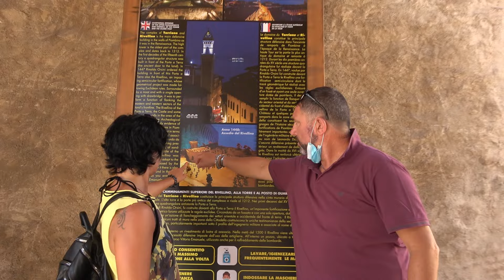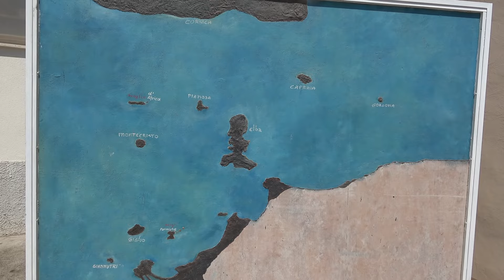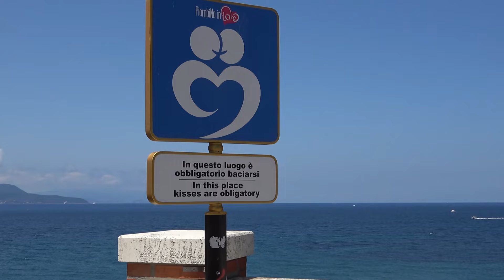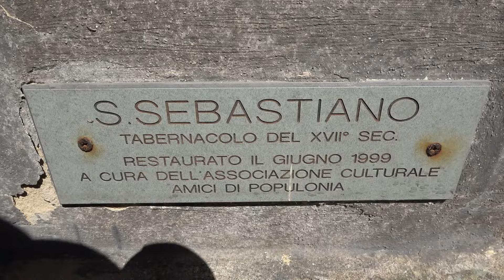เที่ยว3เมืองของอิตาลี🇮🇹ใน24นาที (4K) Visiting Piombino-Populonia-Baratti Bay-Italy (4K)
เที่ยว3เมืองของอิตาลีภายใน24นาที (4K) Visiting Piombino-Populonia-Baratti Bay-Italy (4K)
Piombino is an ancient town located in Livorno province,Tuscany region. A hundred kilometers further north. The town built over the sea. There are ferries go direct to Elba Island, Sardinia and Corsica from the port of Piombino.
In the early 1800s, Napoleon Bonaparte assigned Piombino to his sister Elisa Bonaparte Baciocchi, who became regent of the Principality of Lucca and Piombino. The Princess of Piombino used to call the city "my little Paris" and during her reign the town had a period of great splendor.

Populonia is an old village and the only Etruscan town to be settled on the coastline. Populoonia  today is a frazione of the comune of Piombino (Tuscany, central Italy)

Baratti Bay is a stone’s throw from Piombino and is between the Tyrrhenian and Ligurian Seas  on Etruscan coast. It’s the perfect weekend escape for those looking to spend some time in area that many Italians know and love. The sandy beaches perfect for those looking to catch a little sun, surf and snorkel.